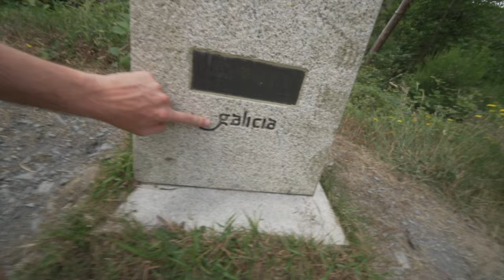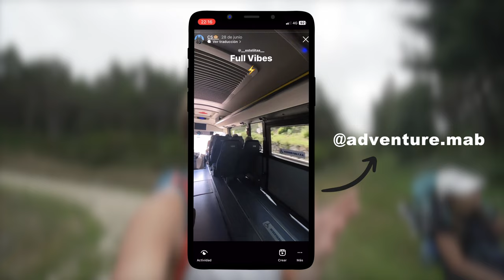27Km Grandas de Salime a Fonsagrada😱🍃 | CAMINO DE SANTIAGO Primitivo Etapa #7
Hoy hemos hecho 27Km desde GRANDAS DE SALIME Hasta A FONSAGRADA
Nos hemos quedado en el: Albergue de peregrinos Ramón Rodríguez nos ha costado 16€
Fuimos a comer en un RESTAURANTE de A Fonsagrada: Restaurante Cantabrico
Como siempre DISFRUTAD DE LA PELICULA ;)